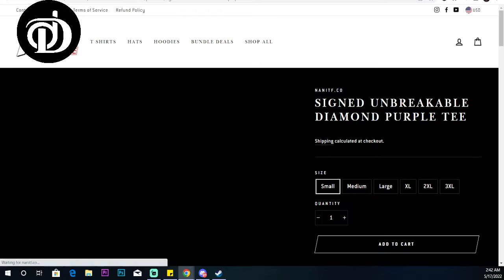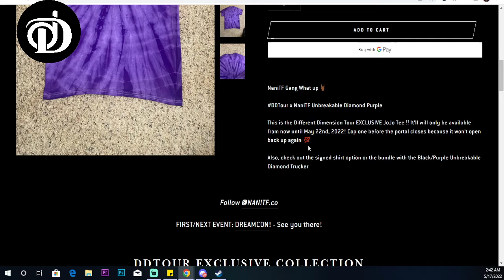NANITF x DDTOUR EXCLUSIVES on Pre-Order | Token Black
DIFFERENT DIMENSION TOUR
FRIDAY, AUSTIN TEXAS MAY 20TH